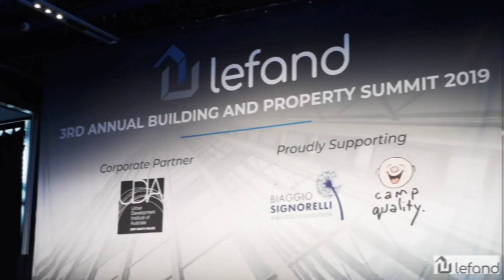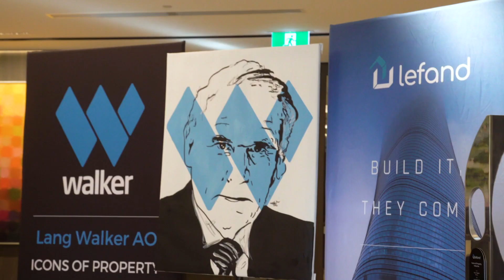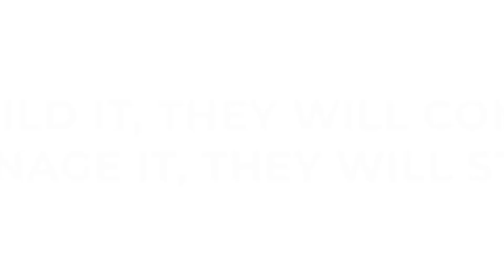Icons of Property Inductee Announced! 2020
What an unusual year it’s been! As you know due to government regulation, we were unable to proceed with the Lefand Annual Building and Property Summit that was to be held at Doltone House Jones Bay Wharf, back in May.

That’s not to say that we’ve neglected your nominations for the 2020 Icons of Property Award, and we thank those that nominated via our website. This prestigious award recognises icons within the building and property industry, who have made a significant impact in infrastructure and smart technologies, as well as making a meaningful difference to the people in our community.

At Lefand, we don’t do things by halves so this announcement has been a long time coming, in safely coordinating all parties during the current climate. We wanted to ensure that this year’s inductee was not excluded from any of the accolades that our previous recipient, Harry Triguboff of Meriton enjoyed, so we engaged Tom Haramis of THA Creative Agency for video production and Matteo Charles, Performance Painter who were both wonderful in weaving their magic for us once again.

Lefand Director, Philip Iacovou and his management team were fortunate to meet with the 2020 Icons of Property Inductee, Mr Lang Walker AO on a few occasions all of which were invaluable experiences. The perfect gentleman with a terrific sense of humour, this is a man with over 50 years in his industry and is one of few developers with such expertise across all areas of the property spectrum.

The Lefand team saw a wonderful connection with him in the way that he leads by example, staying ahead of the curve as we strive to do daily. There is so much to be learnt from this individual, in an economy that adapts to their environment and we congratulate him on this brilliant journey to date. Please enjoy this short video featuring the Icons of Property Inductee for 2020, Mr Lang Walker AO of Walker Corporation.